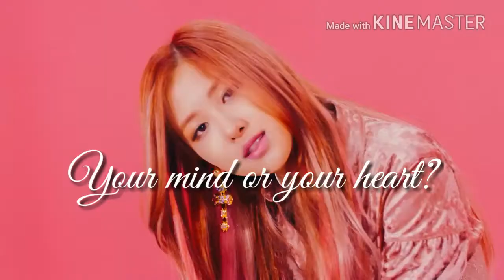Mortal Enemies trailer:Chapter 2